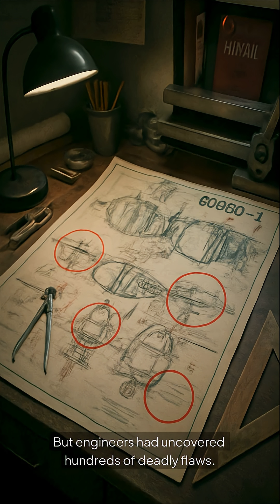Vladimir Komarov | The Cosmonaut Who Chose Death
In 1967, Soviet cosmonaut Vladimir Komarov knew Soyuz-1 was doomed. Hundreds of deadly flaws, no chance of survival… yet he chose to fly. Why? To save his friend, Yuri Gagarin. Watch the heroic story of sacrifice, courage, and friendship — the cosmonaut who gave everything for another. 🚀🔥